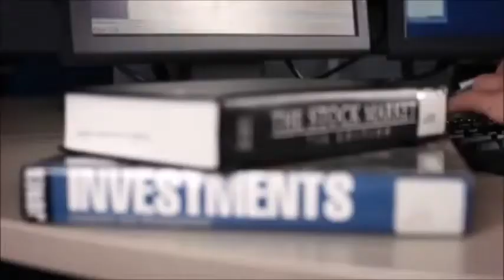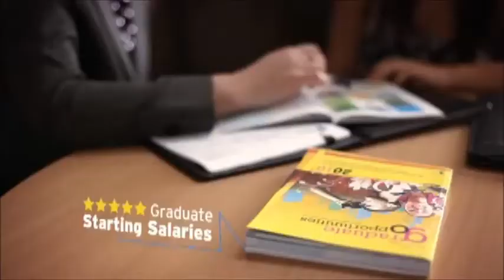Du học Úc: 10 lý do vì sao nên chọn Bond University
Du học Úc: 10 lí do vì sao nên chọn Bond university
Giới thiệu Công ty đại diện Bond University  tại Việt Nam:

Công ty TNHH tư vấn du học- giáo dục và dịch thuật Đức Anh được thành lập năm 2000, có 3 lĩnh vực hoạt động chính: tư vấn du học, đào tạo tiếng Anh, dich thuật. Hiện công ty có 3 văn phòng tuyển sinh du học sinh quốc tế tại Hà Nội, Hải Phòng và Hồ Chí Minh, chuyên tuyển học sinh đi du học tại Anh, Úc, Mỹ, New Zealand, Canada, Hà Lan, Singapore, Thụy Sỹ, Malaysia. Trung tâm đào tạo tiếng Anh của công ty nằm tại Hà Nội và chuyên đào tạo tiếng Anh chung, tiếng Anh học thuật, luyện các kĩ năng tiếng Anh và luyện IELTS/ TOEFL. Công ty có 35 nhân viên tòan thời và các nhân viên thời vụ, bán thời khác. Hiện nay, Đức Anh được đánh giá là một trong những công ty tư vấn du học phát triển bền vững, hoạt động chuyên nghiệp, hiệu quả. Các nhân viên tại công ty đều có bằng đại học trở lên, từng học tập hoặc tham quan/ học tập ngắn hạn tại nước ngòai, làm việc nhiệt tình, thân thiện và hỗ trợ lẫn nhau tốt.

CÔNG TY TƯ VẤN -- GIÁO DỤC VÀ DỊCH THUẬT QUỐC TẾ ĐỨC ANH
Trụ sở chính:
Địa chỉ:                       96 Lò Đúc, Hà Nội
Chi nhánh
Địa chỉ:                       351 Võ Văn Tần, Q3, TP Hồ Chí Minh
Văn Phòng đại diện
Địa chỉ:                       32F Điện Biên Phủ, TP.Hải Phòng
Dace -- Trung tâm Anh ngữ Đức Anh
Địa chỉ:                        8D Hàm Long, Hà Nội